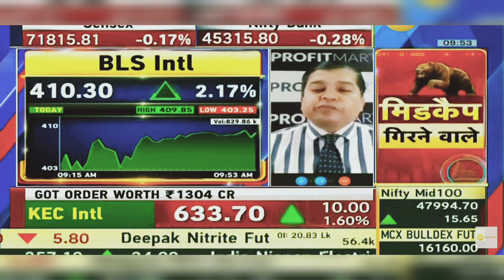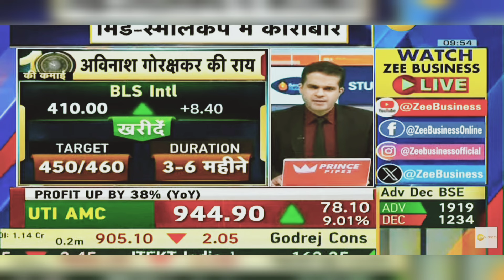BLS International Services Share News Today: BLS International Share Latest News | 30th January 2024